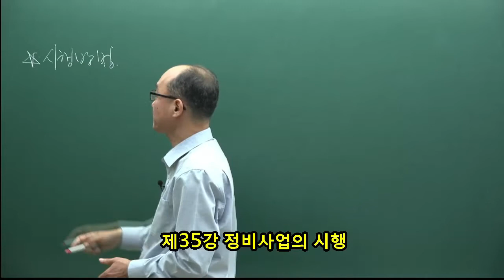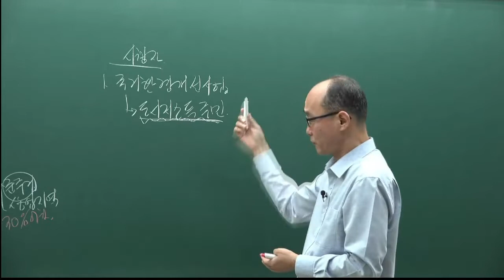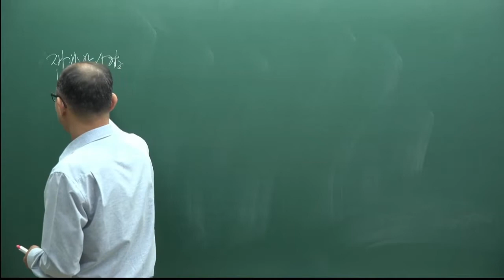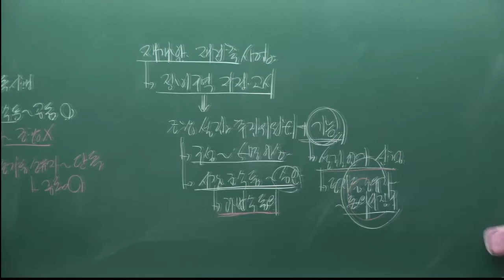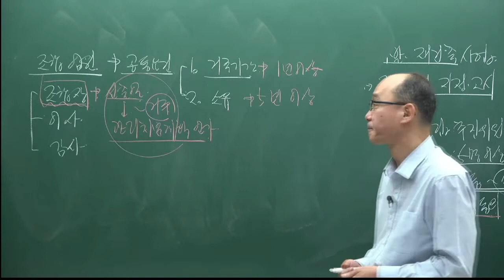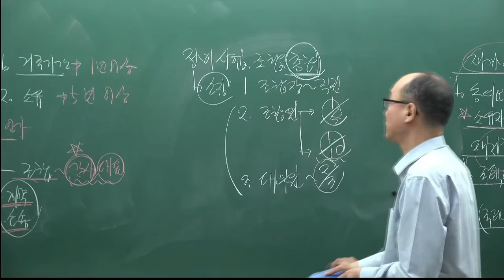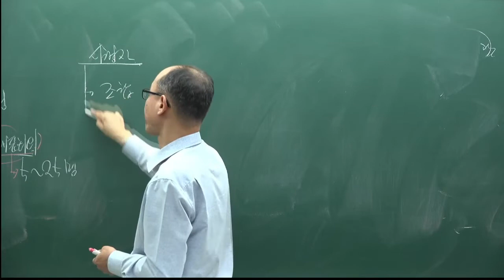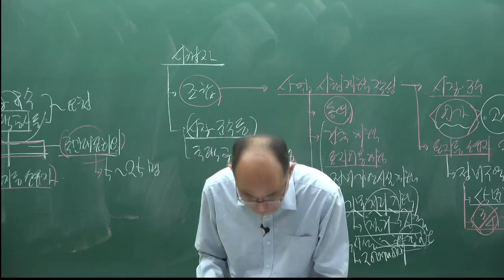[주전무] 2022년 주택관리사 관계법규 기본이론과정 35강